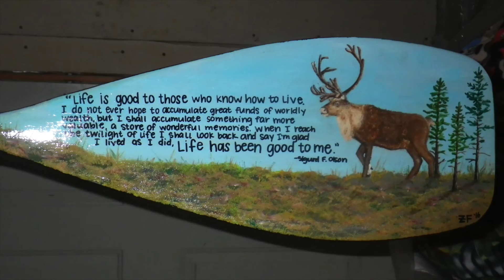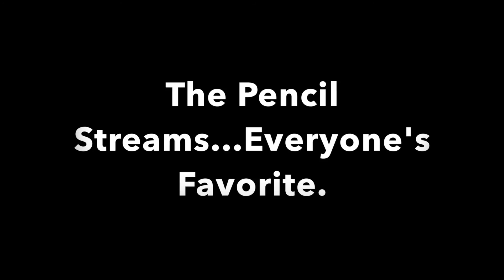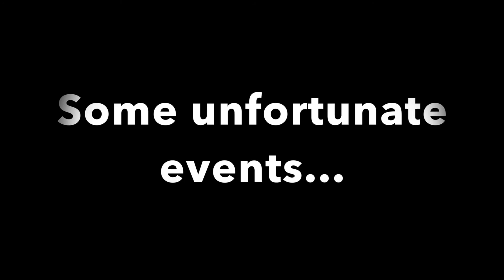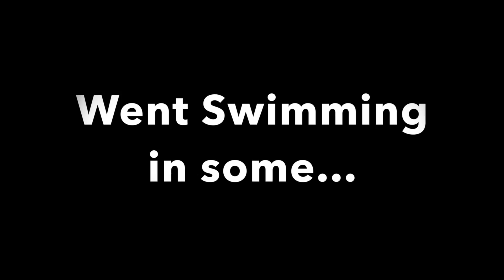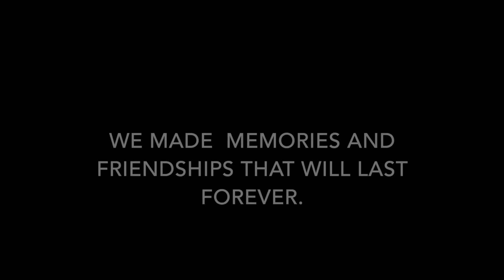Fritz/Spethmann Voyageurs Slideshow 2016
Music is not mine and is owned by their respective artists and companies